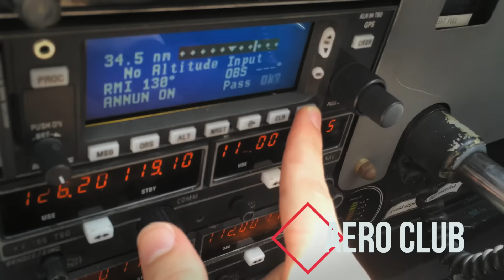Kadena FSS - Make Life Better!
The 18th Force Support Squadron

We're here solely to make life better for military members, civilians and their families while stationed on Okinawa.